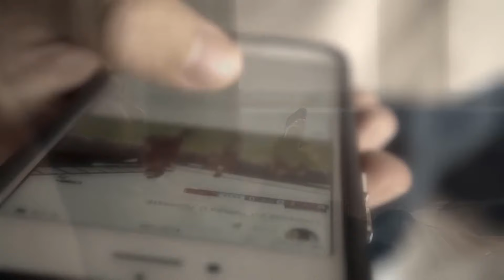Solo 1% Conoce Estos 7 Pasos Para El Éxito: ¿Serás Tú Uno De Ellos? | Robin Sharma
¿Quieres transformar tus finanzas y tu crecimiento personal? ¡Plazas limitadas! ¿Quieres transformar tus finanzas y tu crecimiento personal? ¡Plazas limitadas! Hubo un tiempo en el que creía firmemente que el éxito estaba reservado para los extraordinariamente inteligentes o aquellos con una educación impecable. Pensaba que la apariencia, los contactos o simplemente la suerte eran determinantes. Sin embargo, tras un exhaustivo análisis, me di cuenta de que no existe una conexión directa entre el éxito y estos factores. En este video, te revelo los 7 secretos para alcanzar una vida exitosa, basados en la paz mental, la salud, las relaciones amorosas, la libertad financiera, metas valiosas, el autoconocimiento y la realización personal.

Capítulos
0:00 Introducción
0:07 Definiendo el Éxito
1:00 Paz Mental: El Primer Ingrediente
2:10 Salud y Energía: Fundamentos del Éxito
3:40 Relaciones Amorosas: Construyendo Vínculos Sólidos
5:20 Libertad Financiera: Eliminando Preocupaciones Monetarias
7:00 Metas e Ideales Valiosos: Encontrando Propósito
8:30 Autoconocimiento y Autocomprensión: Conociéndote a Ti Mismo
10:00 Realización Personal: Alcanzando Tu Potencial
11:20 Conclusión y Reflexiones Finales

Frases Clave del Video:

"La clave del éxito es sentir que eres el arquitecto de tu propio destino."
"Puedes ser, hacer o tener lo que desees en la vida."

Recursos Adicionales:

Libro recomendado: "La Psicología del Logro" de Robin Sharma
Curso de Crecimiento Personal
Más videos inspiradores
Únete a Nuestra Comunidad:

Robin Sharma es un autor, orador y experto en liderazgo reconocido a nivel mundial. A través de sus libros, cursos y conferencias, ha ayudado a millones de personas a descubrir su verdadero potencial y a transformar sus vidas.